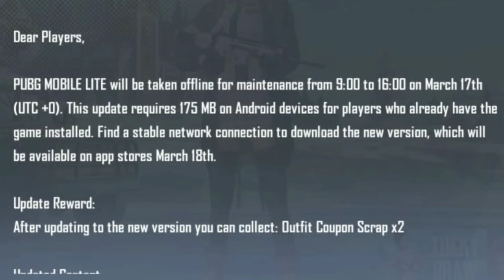New Update Mobile Pubg Lite Leaks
Pubg Mobile Lite released the new update which will be active after 18th of March